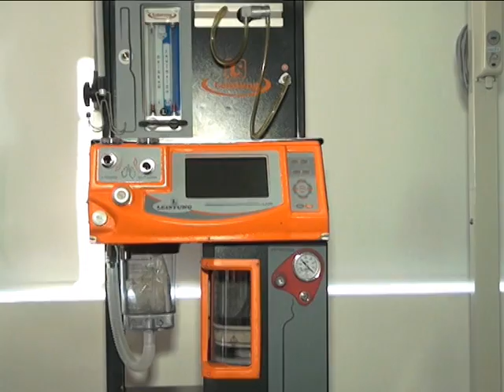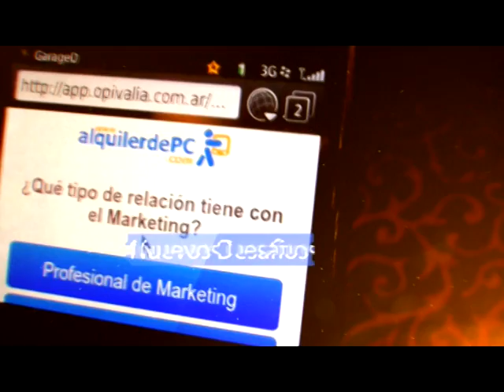TANDA FULL 2014 agosto A